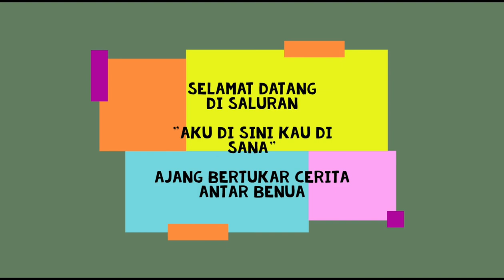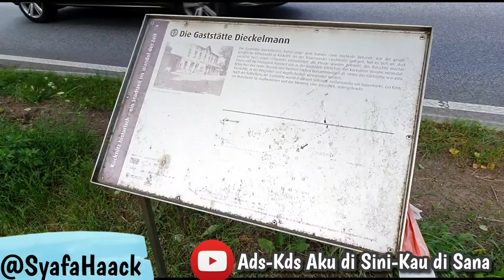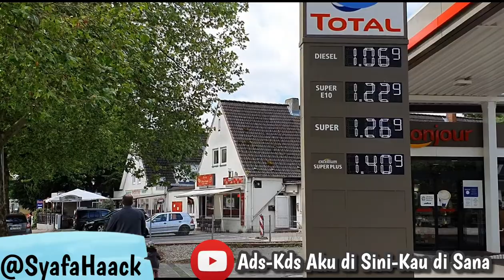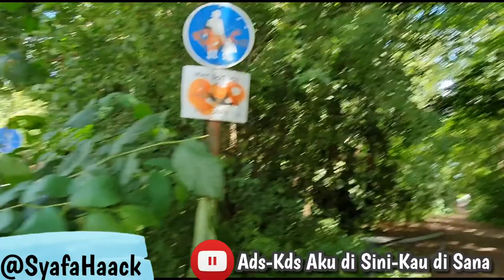Jalan-jalan Sekitar Rumah | Makan Siang Pertama di Luar Selama Corona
Hai.. Hai.. Apa kabar kamu yang di sana?
Ini masih dalam rangka syuting di luar ya cyn..
Kali ini kita makan siang di luar. Ini pertama kalinya sejak corona kita pergi ke restoran. Sekalian aku tunjukin suasana sekitar rumah.

Yang mau kirim-kirim salam dan ucapan selamat silahkan DM aku ya..

IG & FB: Syafa Haack
Fan Page: Ads-Kds Aku di Sini-Kau di Sana